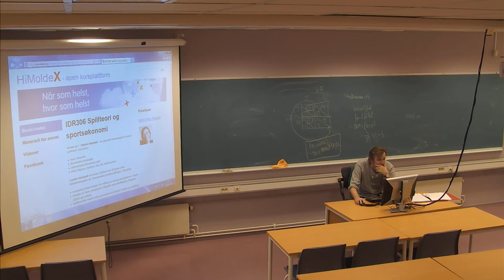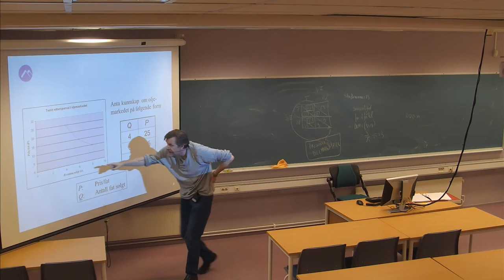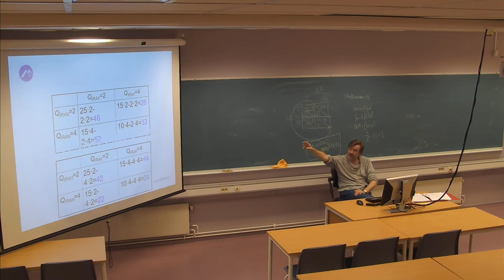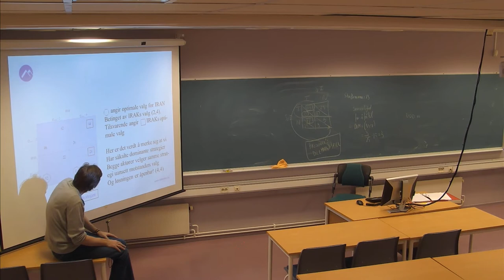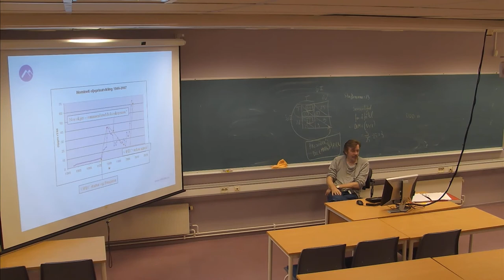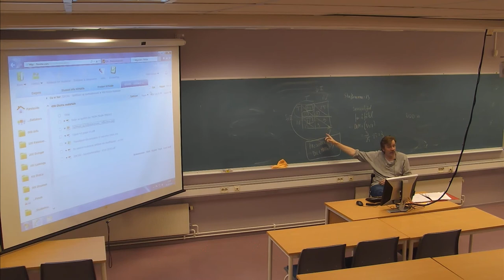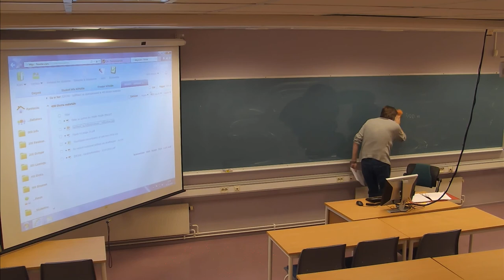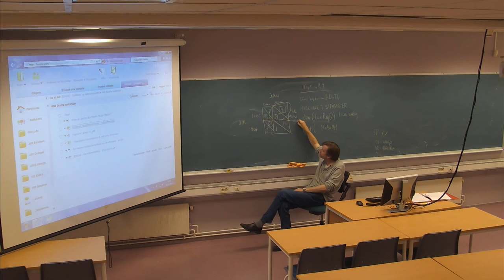01-F-05 Forelesning IDR306 (21. okt. 2014)